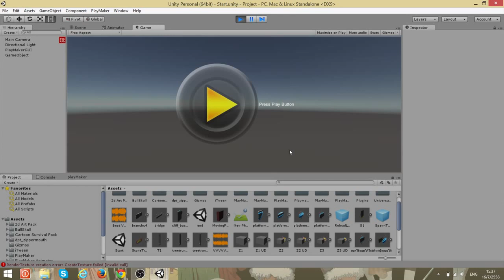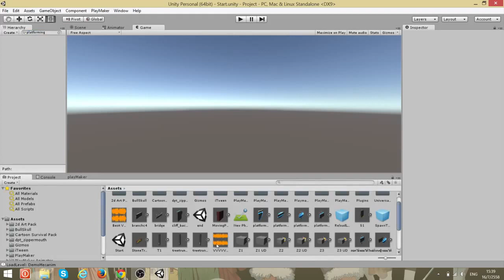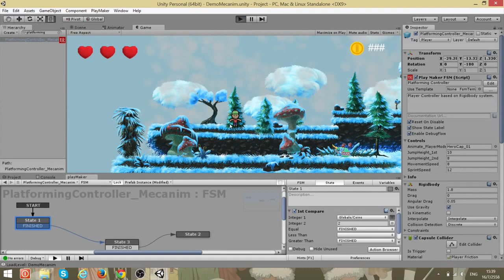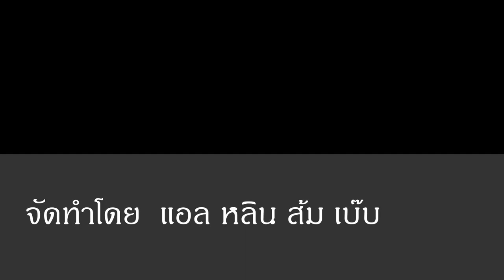หัดทำเกมด้วย Unity : Platform - Jump to Death